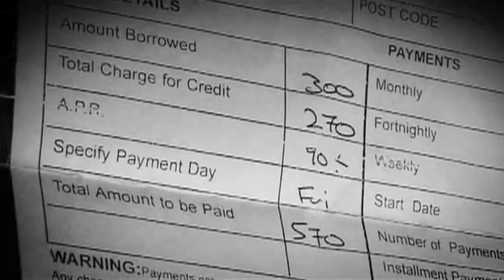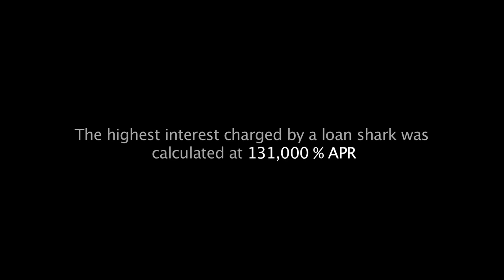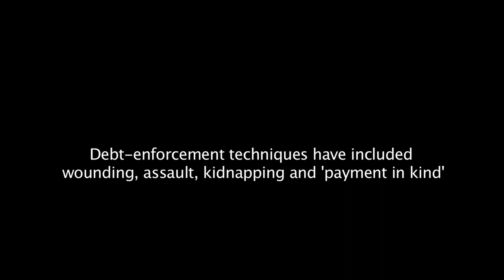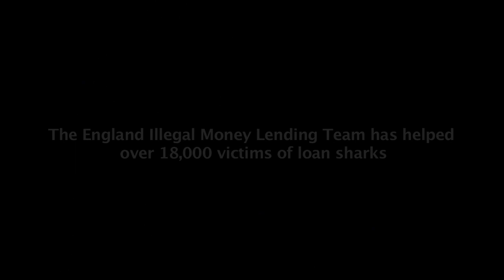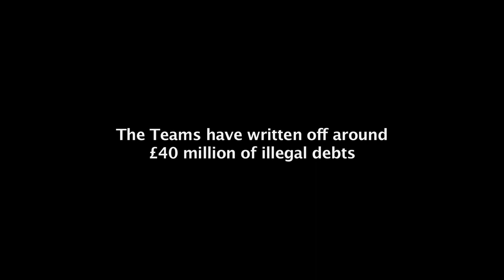Victims Stories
Victims of loan sharks speak of their horrific real life experiences in this video. If you or someone you know has been the victim of a loan shark, help is available. Lines are open 24/7.